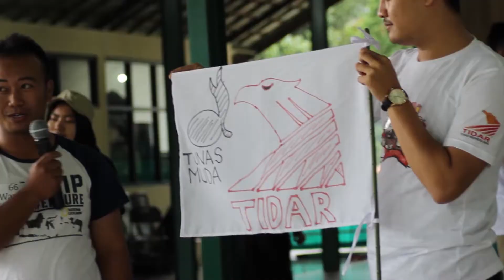Dokumentasi Outbound Training Tidar Jawa Barat | Gibasa Consultant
Outbound Training Tidar Jawa Barat yang berbentuk simulasi di luar ruangan, baik terstruktur maupun semi terstruktur disertai dengan proses fasilitasi kelompok, dalam bentuk tanya jawab, diskusi, maupun pembuatan agenda komitmen.

Follow Instagram, Facebook,Fan Page, & Twitter Saeful Zaman